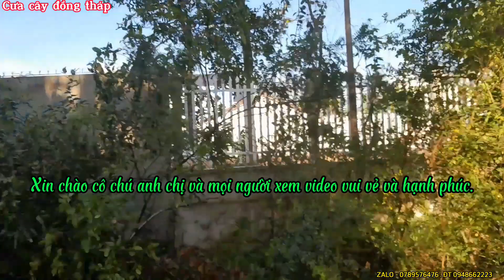Cưa cây sao gần nhà một cách an toàn@cuacaydongthap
Xin chào mọi người ngày mới vui vẻ vàhanhj phúc bên gia đình .Mình xin chia sẻ cưa cây sao gần nhà an toàn mong mọi người xem vui và luôn ủng hộ kênh mình nha.Xin cảm ơn mọi người rất nhiều@cuacaydongthap .